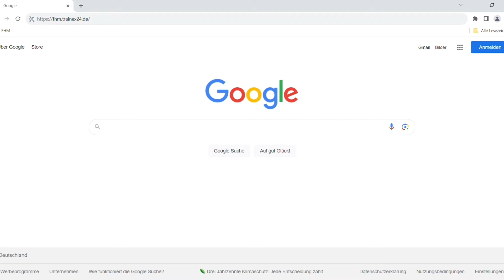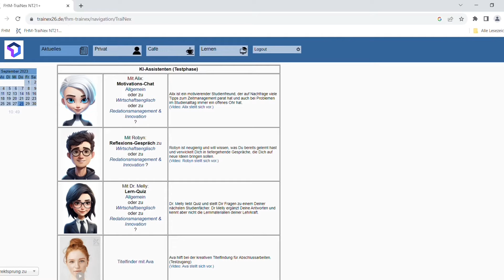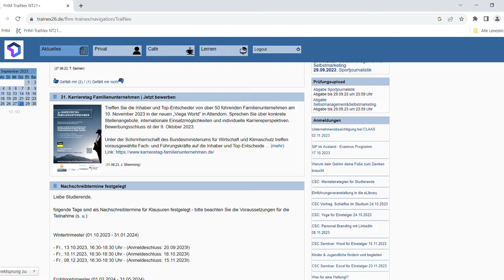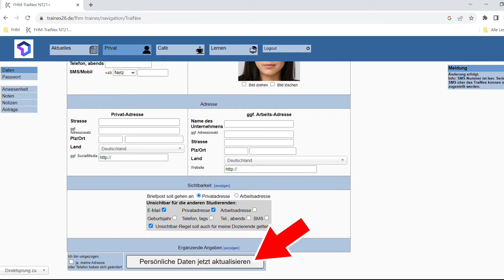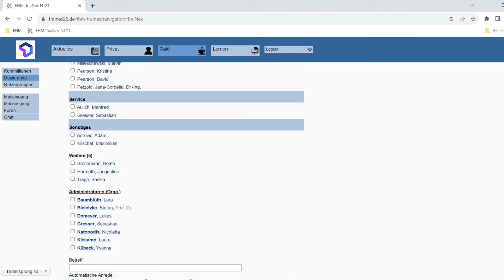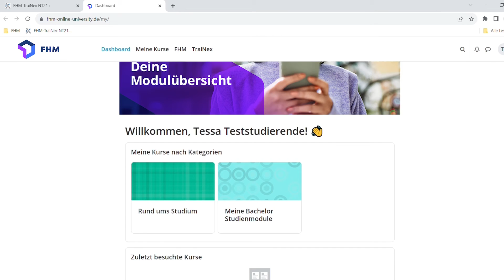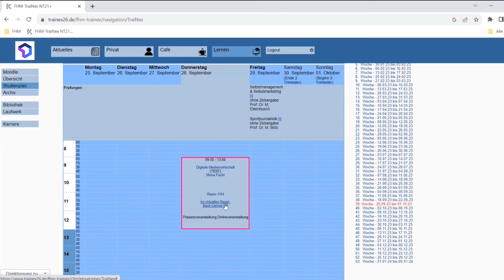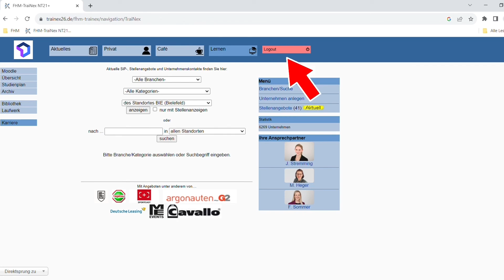Trainex Einführung - Fachhochschule des Mittelstands (FHM)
Das TraiNex ist der Ort, an dem du alle wichtigen Daten, Materialien & Informationen zu deinem Studium an der FHM findest. Hier findest du deinen Stundenplan, hier laden die Profs deine Lernmaterialien hoch, hier trägt das Prüfungsamt deine Noten ein. Das TraiNex hilft dir dabei im dynamischen Studienalltag den Überblick zu behalten und bietet dir dabei eine Vielzahl hilfreicher Funktionen. Wahlweise kannst du das TraiNex als App oder Desktop-Anwendung nutzen.

Wenn du die Einführung zu Beginn deines Studiums verpasst oder Schwierigkeiten bei der Orientierung hast, findest du hier eine ausführliche Anleitung. In der Videobeschreibung findest du alle Zeitmarken & Kapitel, sodass du dich genau zu dem Thema klicken kannst, nach dem du suchst.